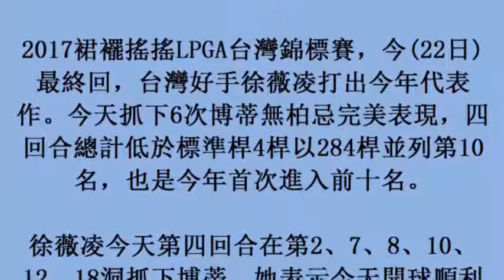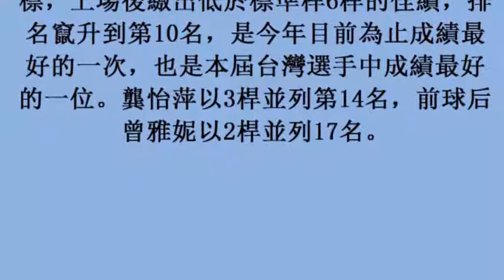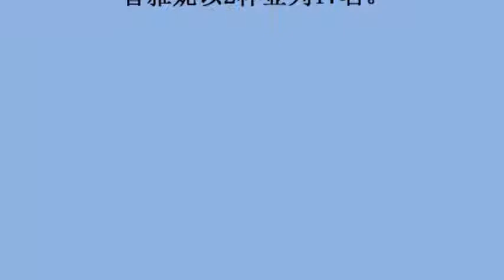LPGA／後起之秀徐薇凌 連抓6鳥進前十名為今年最佳 (23october2017)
LPGA／後起之秀徐薇凌　連抓6鳥進前十名為今年最佳